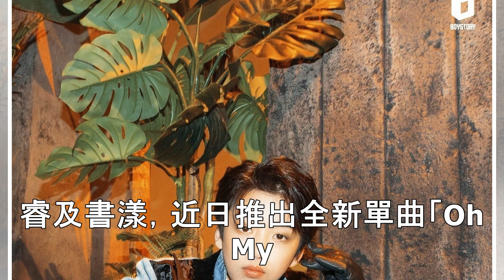TWICE師弟嘗走紅光環 驚見歌迷喊破嗓子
男團「BOY STORY」平均年齡14歲，是GOT7、TWICE的師弟，自受訓到出道歷經2年洗鍊，成員再也不會因為想家落淚，彼此已培養出如家人般的情感，他們表示：「習慣了跟成員們在一起的生活，覺得練習不到位的時候就自己留下多練會，已經想不起上回哭是什麼時候了！」 「BOY STORY」成員包含涵予、鑫隆、澤宇、梓豪、明睿及書漾，近日推出全新單曲「Oh My Gosh」，唱出追逐夢想的故事。他們出道...